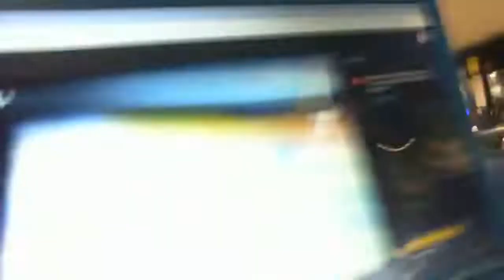Toby Bolt practising